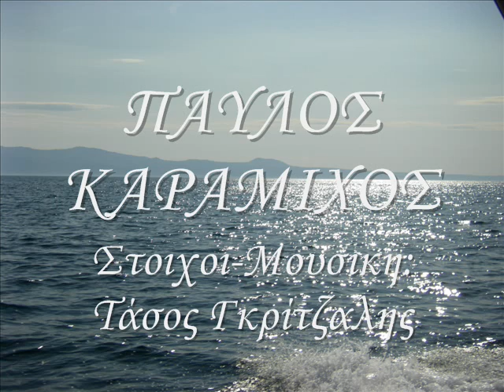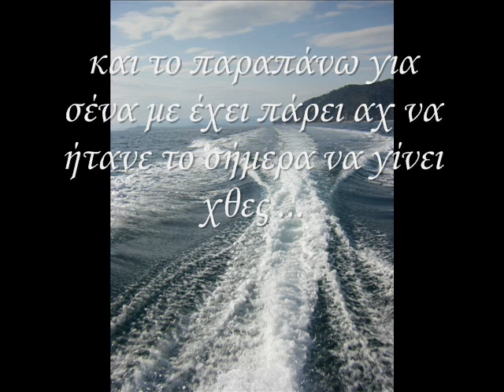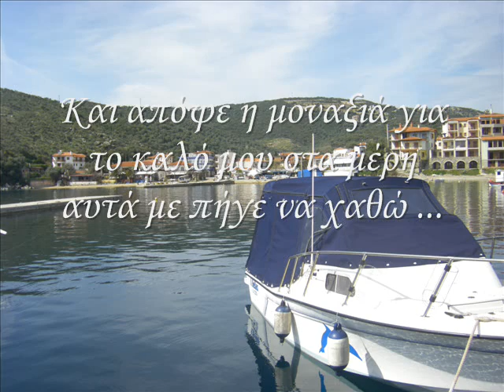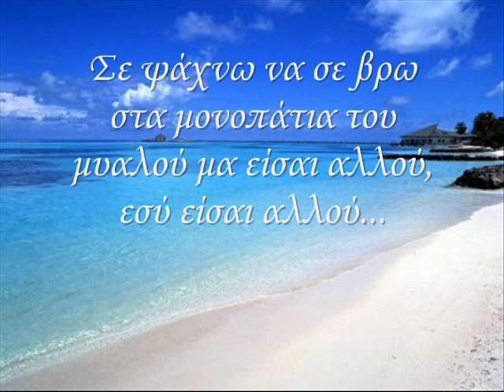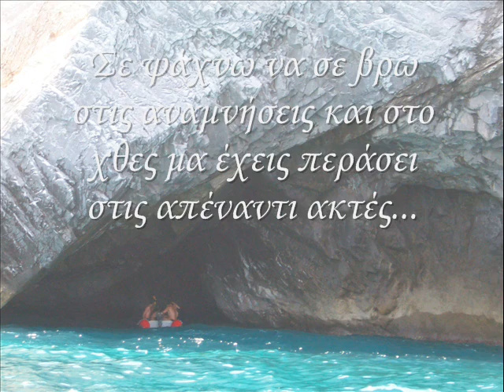pavlos karamichos apenanti aktes